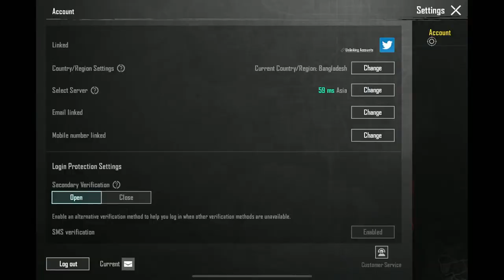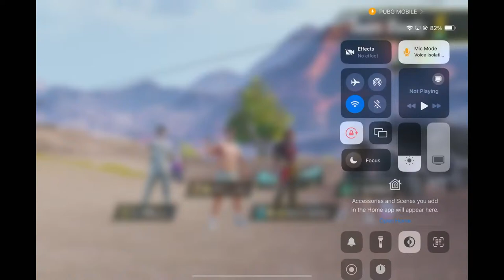🔴Pubg Mobile Live With Sumon Plays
PUBG Mobile is a free-to-play battle royale video game developed by LightSpeed & Quantum Studio, a division of Tencent Games. It is a mobile game adaptation of PUBG: Battlegrounds. It was initially released for Android and ios on 19 March 2018.
It was published by multiple publishers in different regions, including Krafton, Tencent, and VNG Games. By December 2022, PUBG Mobile had accumulated around 1.3 billion downloads while grossing over $9 billion. It is also the second most-played mobile video game of all time. In 2021, the game spawned an Indian version, Battlegrounds Mobile India, and a separate game taking place in the PUBG Universe, called New State Mobile

-For Live Stream-
•Device: iPad Mini 6
•Elgato: Corsair HD60 X
•Headset: HyperX Cloud II
-PC Specification-
•Mobo: MSI MAG B650 TOMAHAWK (Wi-Fi 6E) AM5
•Processor: AMD Ryzen 5 7600X
•Ram: Corsair Vengeance RGB DDR5 6000MHz
•GPU: Gigabyte GeForce RTX 3060 Ti GAMING OC
•Cpu Cooler: Corsair Hydro Series H100 240mm RGB Liquid CPU Cooler
•Internal SSD: Samsung 980 Pro M.2 2280 NVMe PCIe Gen4X4
•Power Supply: Corsair RMe RM850e 850W 80 PLUS Gold Certified Fully Moduler
•Casing: Montech AIR 1000 Premium